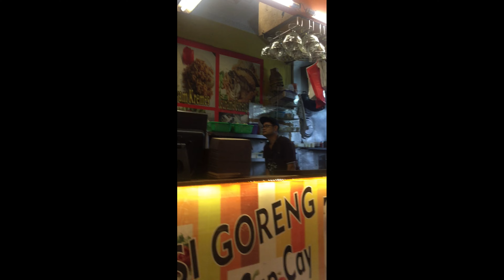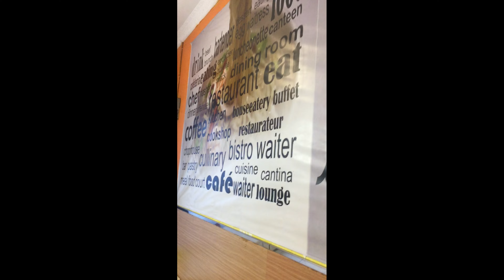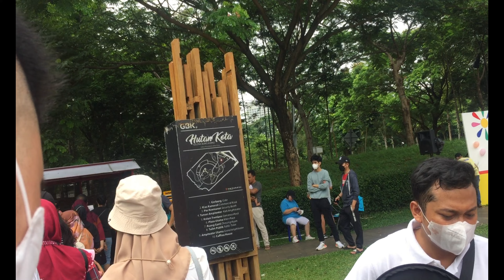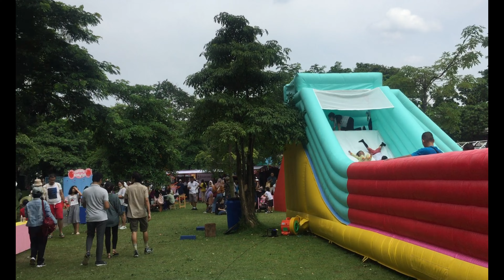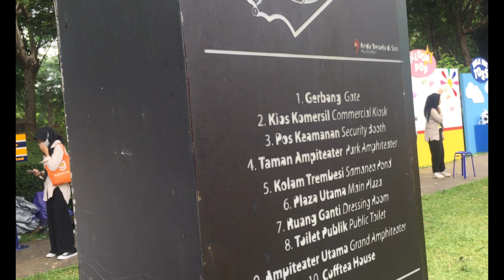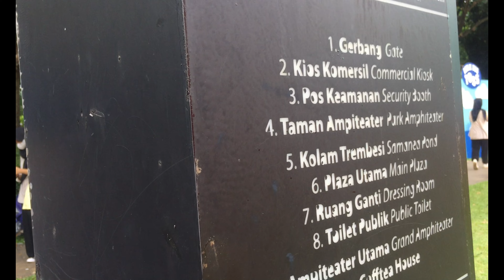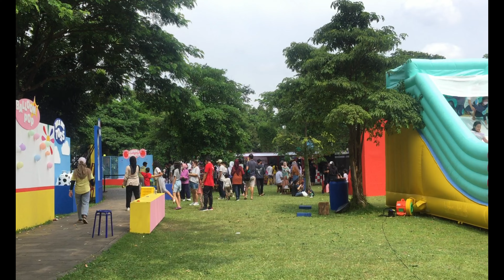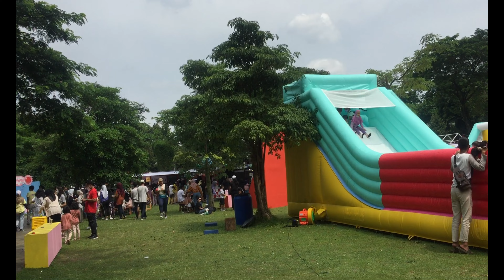Weekend di Hutan Kota Gelora Bung Karno Bakmi Japon Tip Top || Jakarta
Weekend Hutan Kota Gelora Bung Karno Bakmi Japon Tip Top || Jakarta @srilatifahalumni8780